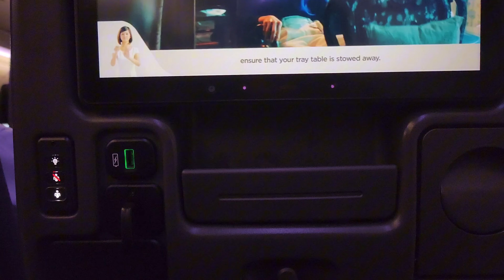Dhaka to Bali✈️ | ঢাকা থেকে বালি ভ্রমণ | 1st Part | Via Singapore | Uchash Zone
ঢাকা, বাংলাদেশ থেকে বালি, ইন্দোনেশিয়া পর্যন্ত যাত্রা

হ্যালো সবাই! 🌍✈️

আমি সম্প্রতি আমার ঢাকা, বাংলাদেশ থেকে সুন্দর দ্বীপ বালি, ইন্দোনেশিয়া পর্যন্ত অসাধারণ যাত্রা শেয়ার করেছি। এই ভিডিওতে, আমি কিছু গুরুত্বপূর্ণ তথ্য এবং টিপস অন্তর্ভুক্ত করেছি যা আশা করি আপনার জন্য সহায়ক হবে। এই অভিযানে আমার সাথে যোগ দিন!

আপনার সমর্থনের জন্য ধন্যবাদ!

Hello everyone! 🌍✈️

I just shared my incredible journey from Dhaka, Bangladesh to the stunning island of Bali, Indonesia. In this video, I’ve included some important information and tips that I hope you’ll find helpful. I’d love for you to join me on this adventure!

সম্পর্কে: আমার নাম শতদ্রু বিশ্বাস। এখানে উচাশ জোন হিসেবে পরিচিত আমি মাঝে মাঝে লাইভ স্ট্রীম অনেক গেম চেষ্টা করি।

ABOUT: MY NAME IS SHATADRU BISWAS.MOSTLY KNOWN AS UCHASH ZONE
HERE I TRY MANY GAMES SOMETIMES DO LIVE STREAMS. I ALSO UPLOAD VLOGS HERE.YOU CAN CHECK MY YOUTUBE CHANNEL OUT.